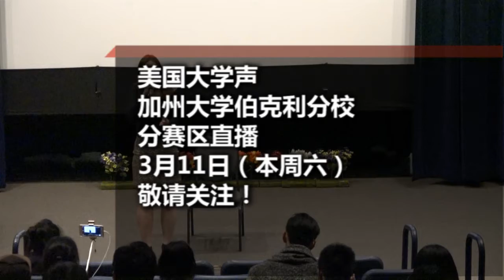2017美国大学声C.S.O.C. UCLA分赛区决赛 千人围观 激烈对决争纽约入场券